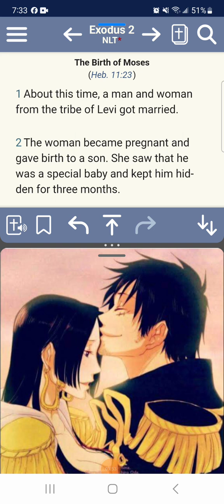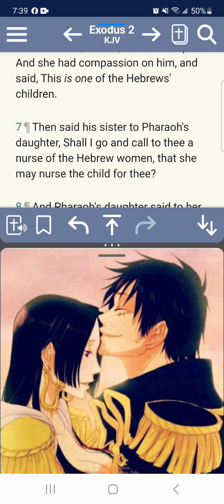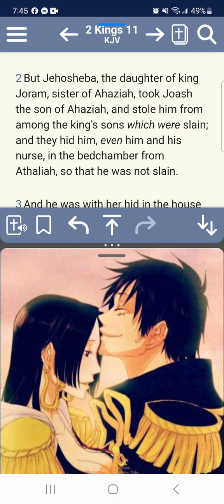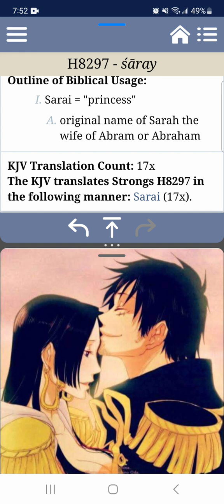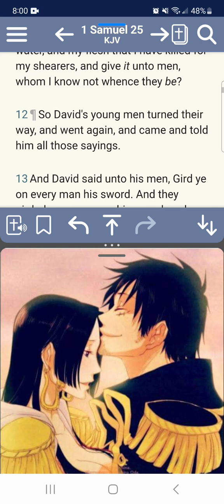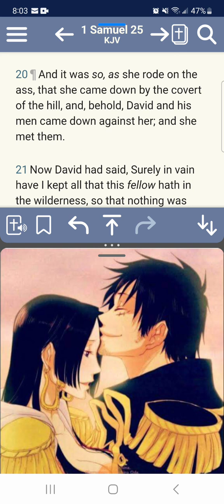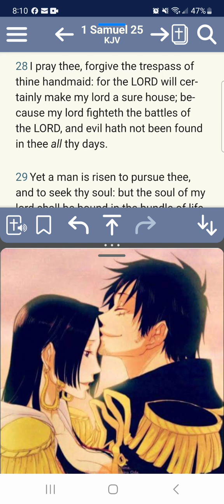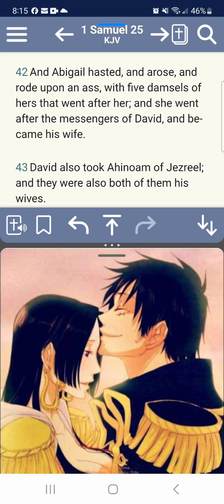👑🦁💙🩷🕊🕎WOMEN WILL HAVE FAVOUR & LOVE ON GODLY MEN 🕊💙🩷🕎🦁👑